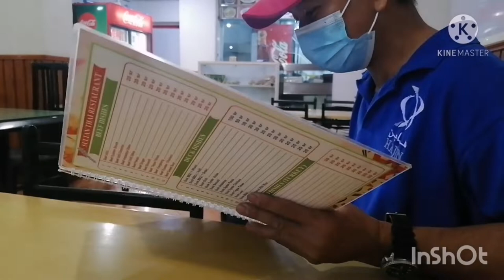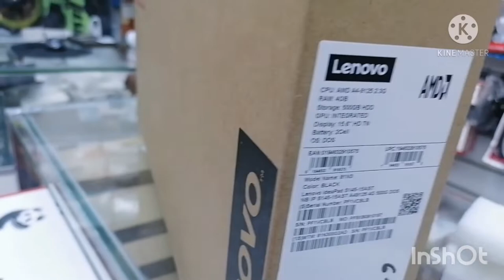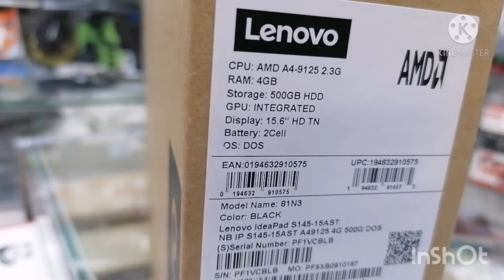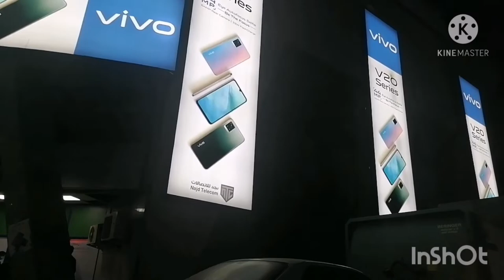MUKBANG DE PAPAITAN Ginagawang Hapunan Lng Ang BATHA (Filipino market)